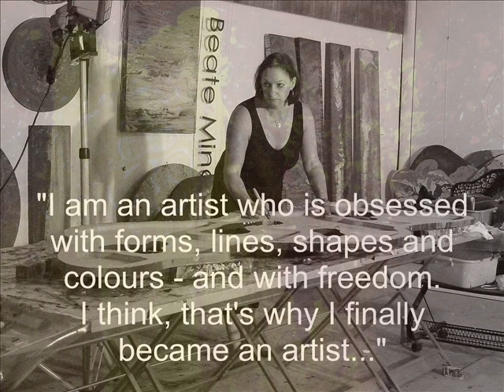Beate Minderjahn Art Fragments 2005 - 2009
Fragments of original abstract artworks by German-born artist Beate Minderjahn. Beate lives and works in Auckland, New Zealand and is well known for her large colourful and textured paintings.